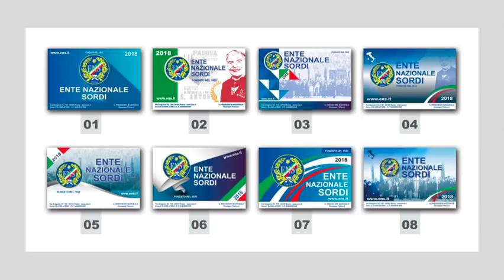Tessera ENS 2018-2020